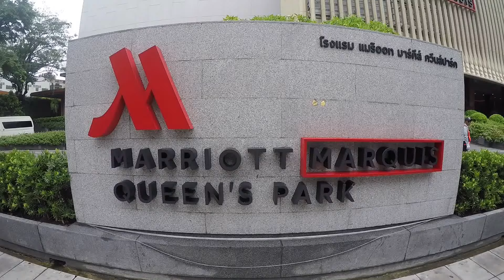Marriott Marquis Queen's Park@Bangkok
Address:199 Sukhumvit Soi 22, Klong Ton Khet Khlong Toei, Krung Thep Maha Nakhon 10110